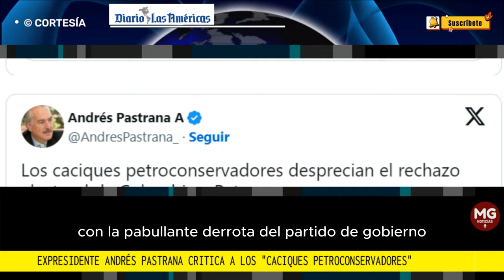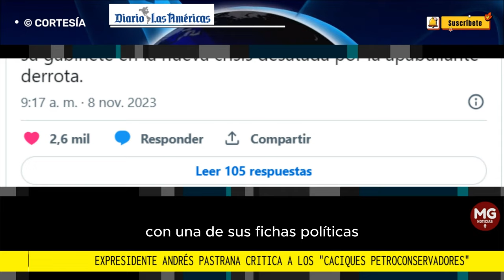🔴 EXPRESIDENTE ANDRÉS PASTRANA CRITICA A LOS "CACIQUES PETROCONSERVADORES"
El expresidente Andrés Pastrana criticó este jueves a los "caciques petroconservadores" por "despreciar" el rechazo electoral a Gustavo Petro, el presidente de Colombia.
DIARIO DE LAS AMÉRICAS